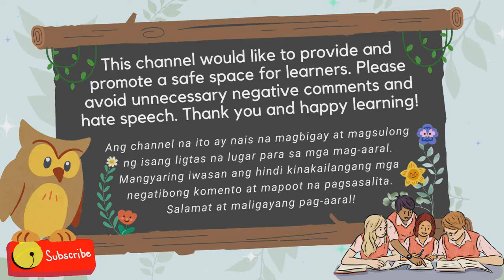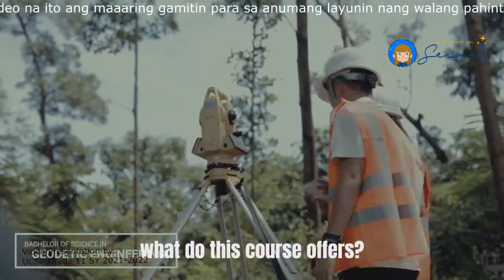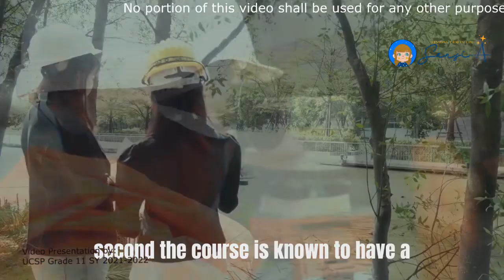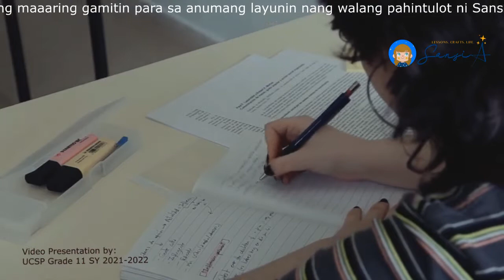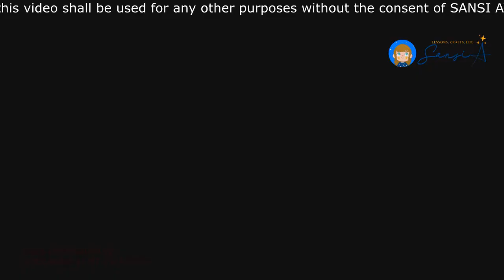Unpopular Courses | GEODETIC ENGINEERING | SansiAva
In this 15-part UNDERRATED COURSES series, the learners collaborated to create an informative media presentation regarding some courses that are less appreciated in the country. The videos will tackle on the reasons of its unpopularity, why it is important in nation-building, and how we can encourage others to take them for the good of the future.

Suggestions for future topics are also welcome.

Please be kind with your comments. Constructive criticism is acceptable, but hate speech will automatically get a boot :P There's so much negativity in this world - let us not add to it. :) Thank you for your understanding!

Rate their work!
SHARE & LIKE - Outstanding!
SHARE - Great work!
LIKE - Good job!